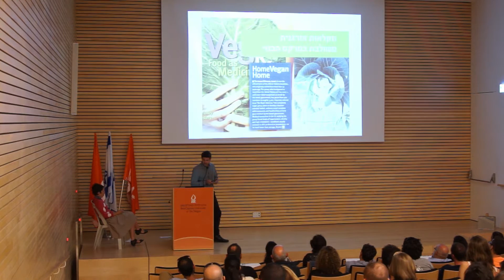10/10 ב"ש- אדריכל יונתן מצרי